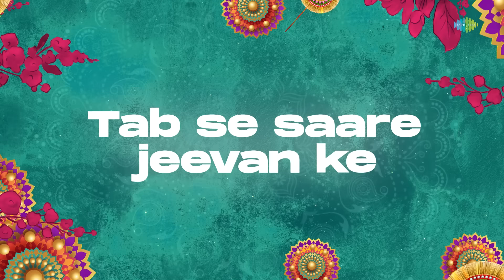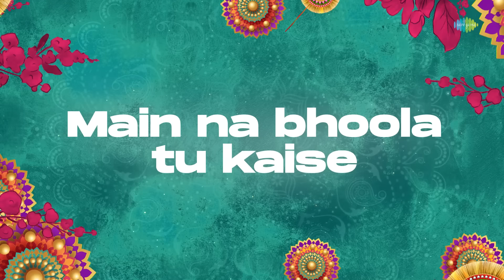Phoolon Ka Taaron Ka - Lyrical | Rakshabandhan Special | Kishore Kumar | R.D. Burman | Anand Bakshi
Here is a beautiful lyrical of the song "Phoolon Ka Taaron" on the eve of Rakshabandhan, sung by "Kishore Kumar", music by "R.D Burman" and penned by "Anand Bakshi"

Credits:
Artist: Kishore Kumar
Music Director: R.D Burman
Lyricist: Anand Bakshi